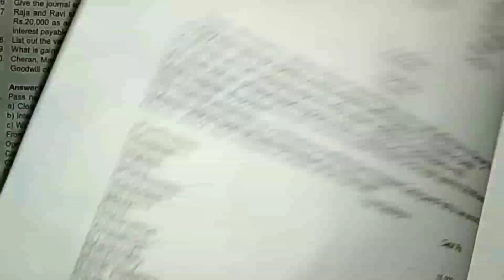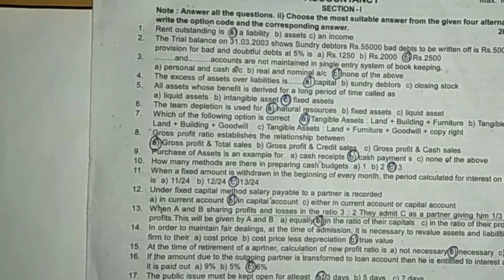12th Std - Second Revision Exam - Accountancy Answer key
12th Std - Second Revision Exam - Accountancy question paper Answer key